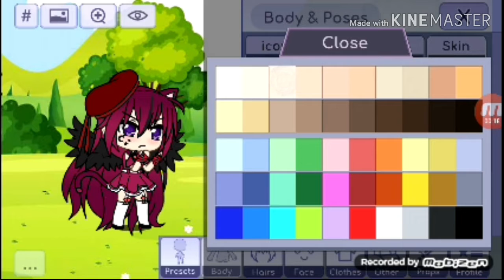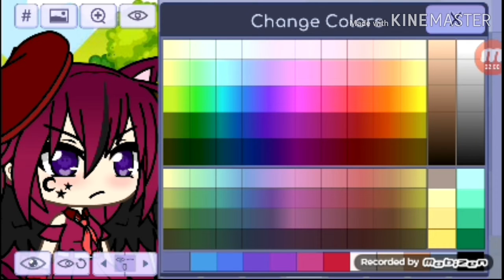Como hacer mi OC :3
Mis antiguos OCs eran muy monses

Bad de Michael Jackson